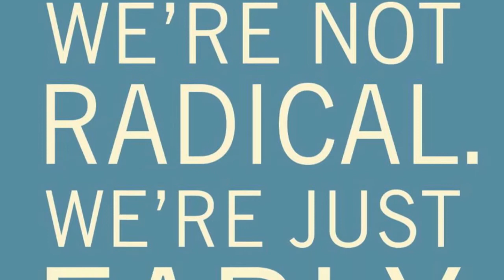Discover CTS: Asking the tough questions with the right people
Jared Beverly, PhD Student, says that CTS is not afraid to ask the tough questions and that we appreciates to be able to learn in a community of progressive scholars.